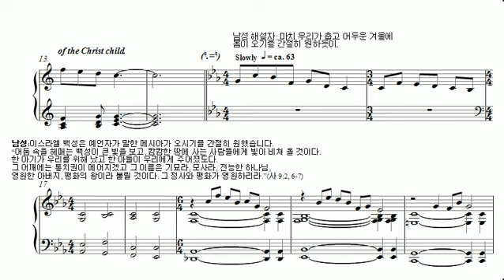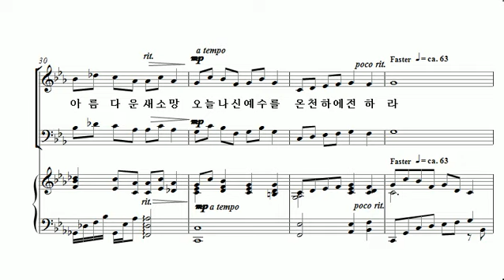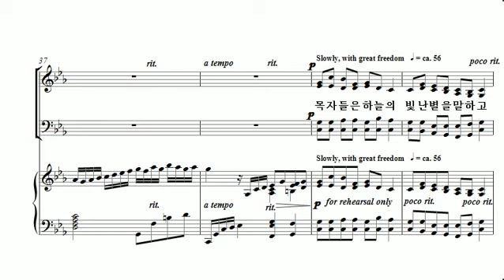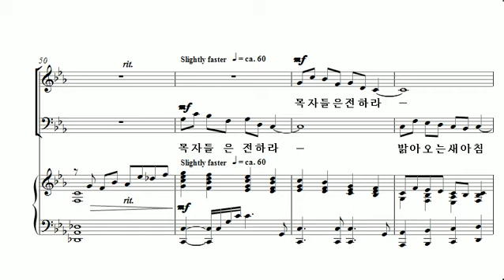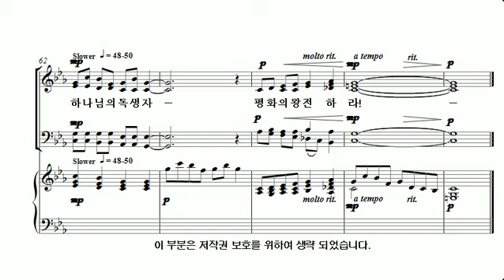[중앙아트] 성탄절 칸타타 '성칸캐럴페스티벌' 02. 평화의 약속 합창